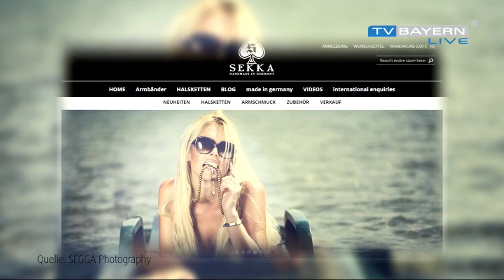Denise Cotte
Denise Cotte, Wiesnplaymate 2014. Seit ihrem Erfolg bei der Zeitschrift Playboy, geht es für die 25-jährige Mühldorferin steil bergauf. Vor Angeboten kann sie sich kaum noch retten. Eine ruhige Minute zu Hause ist für Denise zur Seltenheit geworden. Ein Jahr nach der Bekanntgabe zum Wiesnplaymate haben wir Denise bei einem Shooting für eine Schmuckmarke am schönen Chiemsee getroffen.